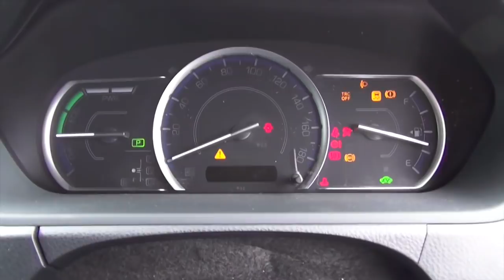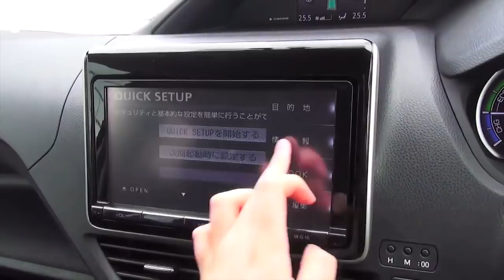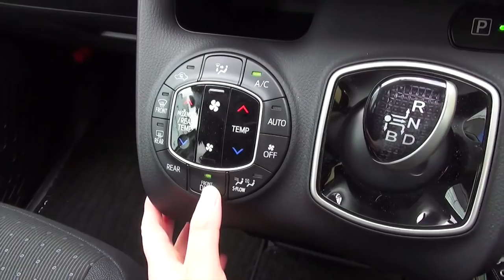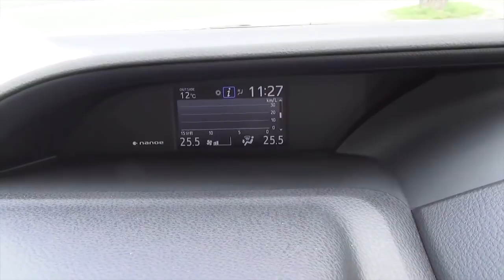2014 New TOYOTA VOXY HYBRID MODELLISTA AERO TOURER KIT - Exterior & Interior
voxy hybrid

Hello!! and welcome to Driver's High Channel!!

In today's video is 2014 New TOYOTA VOXY HYBRID MODELLISTA AERO TOURER KIT.